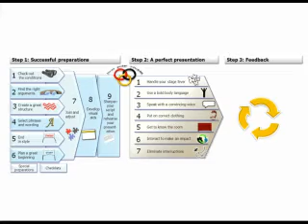1.2.11 Counter Arguments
Make sure to prepare some good counter arguments in case your opponents have decided to prove you wrong. The counter argument will then act as your well needed defence.